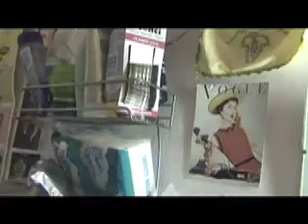Q and A, Bathroom, Tiny Tour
Q and A of the Bathroom leg of The Tiny Tour.